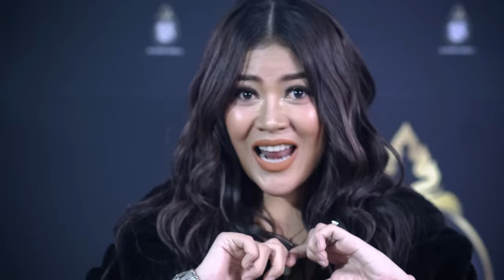[COVER] ស្រាលាញ់ប្រុសស្រុកឯង - ទូច ស្រីល័ក្ខ, Touc Sreyleak | MAKOD MEDIA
Cover SONG​
លំនាំដើម: ខ្មែរសុរិន្ធ
ច្រៀងដោយ: ទូច ស៊ិននិច
បកស្រាយឡើងវិញ : ទូច ស្រីល័ក្ខ
សម្រួលតន្រ្តីដោយ: MC Bull
Mix/Mastering : Zoy SevenKey

Your LIKE is very important to us. It keeps us doing our works and delivering even better quality content!

Note: WE UPLOAD WITH EXCLUSIVE RIGHT. THERE FORE, RE-UPLOAD OF OUR CONTENT IS PROHIBITED.

Copyrighted 2019.